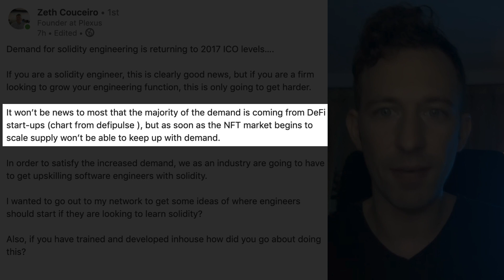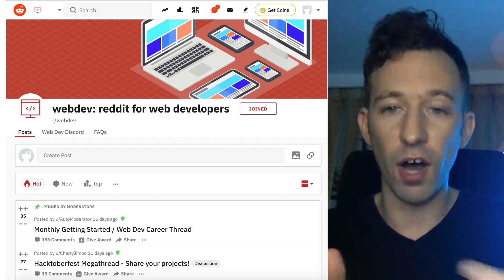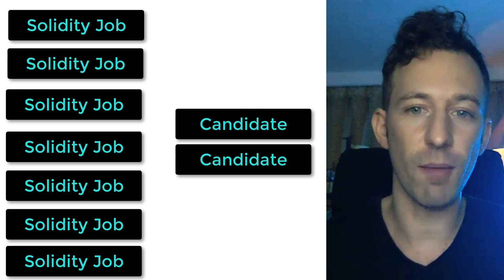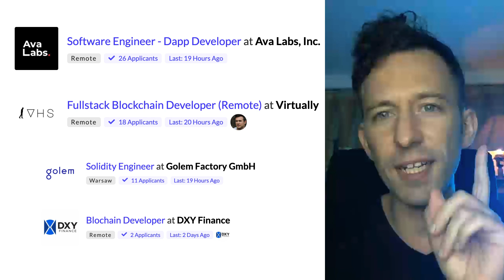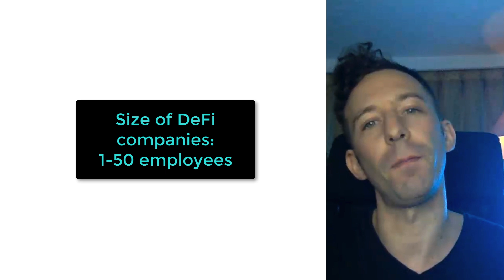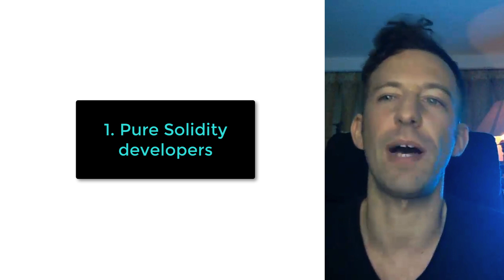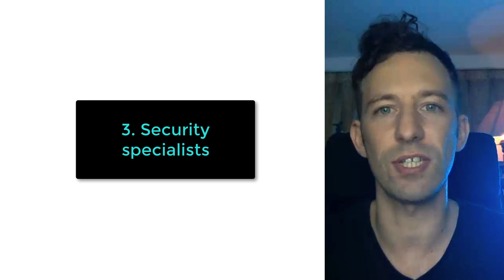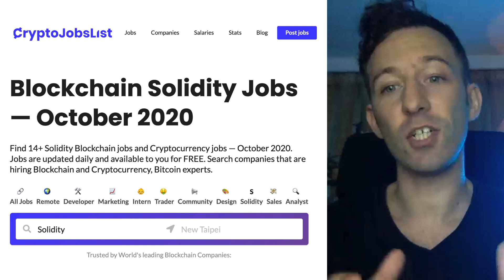Solidity Job Market is ON FIRE !!!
The Solidity Job Market is ON FIRE !!! According to Blockchain recruiters, Solidity Developers are in very high demand, like during the ICO era in 2017.